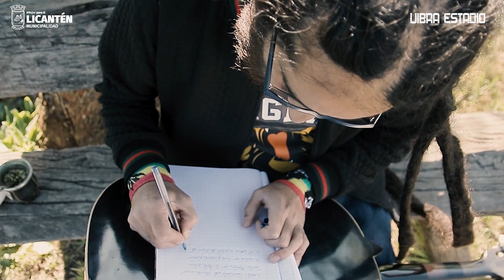PROMO VIBRA ESTADIO "FESTIVAL DE LA CULTURA Y LAS ARTES JUVENILES 2023" 🎙🎤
📹VIDEO: VIBRA ESTADIO "FESTIVAL DE LA CULTURA Y LAS ARTES JUVENILES" 🎙🎤

PORTAVOZ - GLUP - CULTO REGGAE

ARTISTAS LOCALES: SOLRIE - PIPELIGROSO - BANDA TRIP - ALE DEL MAR - NICO SANTIS - DJ BRAV - MAICKY + POLUX

TALLERES ARTÍSTICOS : Casapayaso

📅 Fecha: Domingo 26 de noviembre
📍 Ubicación: Estadio Municipal de Licantén
⏰ Hora: Desde las 15:00 Hrs.

Invita: La Corporación de Desarrollo y la Municipalidad de Licantén.

✌¡L@s esperamos!✌